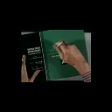time bandits trailerTrailer Time Bandits 1981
All the dreams you've ever had and not just the good ones

...they didn't make history, they stole it!